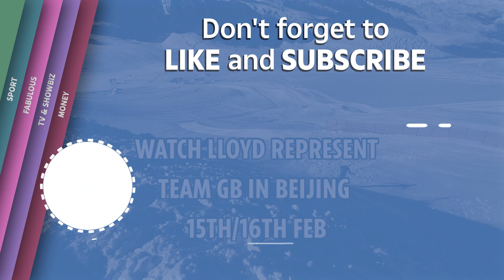Will a new trick bag gold for Team GB? - Lloyd Wallace challenges in Freestyle Skiing Men's Aerials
Team GB's Lloyd Wallace is hoping to challenge for a medal in the Freestyle Skiing Men's Aerials at the Shangai Winter Olympics.

He's learned a new trick in a bid to challenge the medals in this year's competition, one that no British competitor has ever done before so he'll be attempting to write himself into the history books!